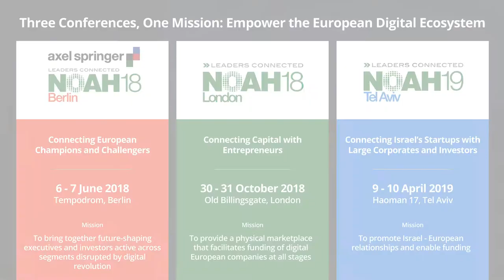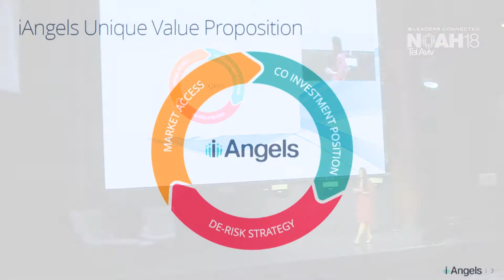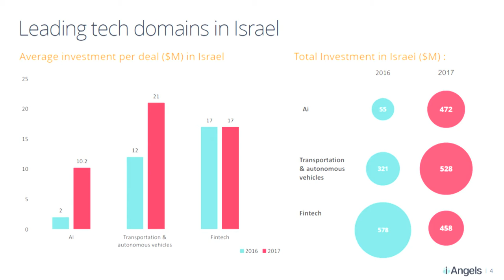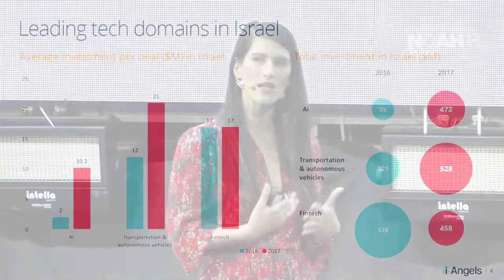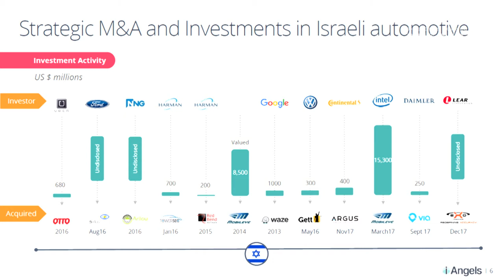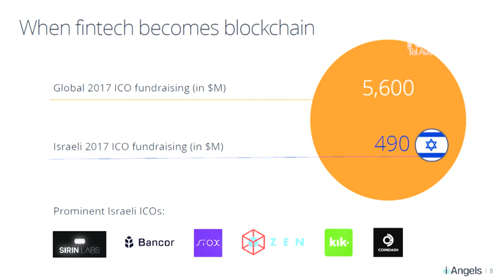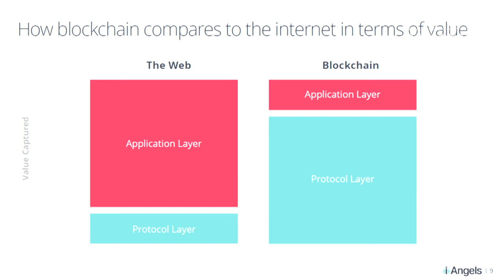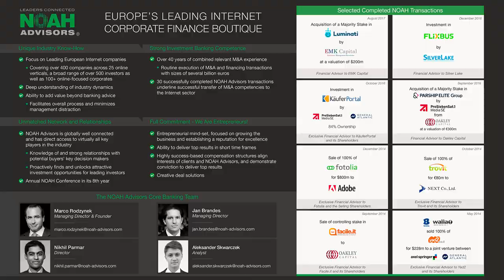Mor Assia, iAngels - NOAH18 Tel Aviv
Company Presentation by Mor Assia, Founding Partner of iAngels at the NOAH Conference Tel Aviv 2018, Haoman 17 on the 14th of March 2018